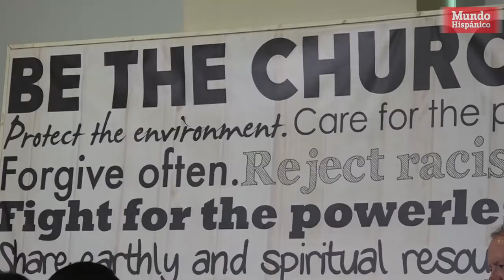Padre mexicano se refugia en una iglesia santuario de Carolina del Norte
Eliseo Jiménez se convirtió en el cuarto inmigrante indocumentado en Carolina del Norte que se refugia en una iglesia santuario para evitar su deportación.